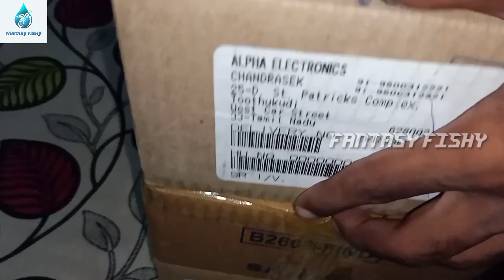Imported bettas unboxing | தமிழ்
keep support

                                 thankyou guys